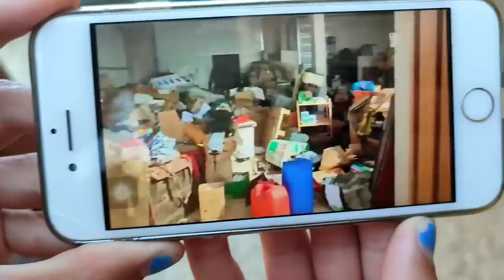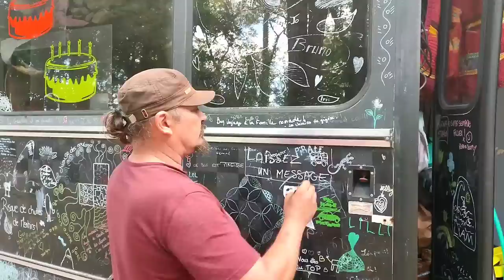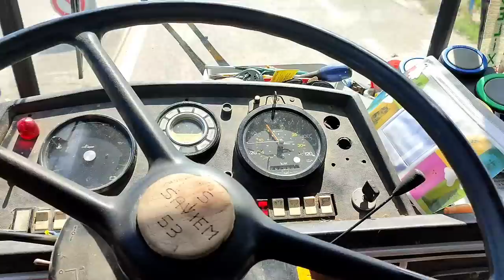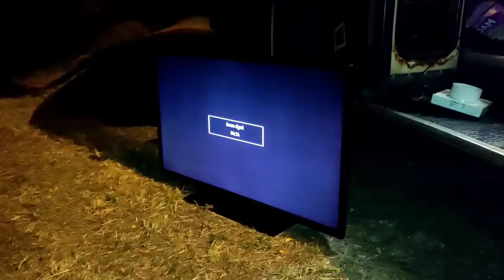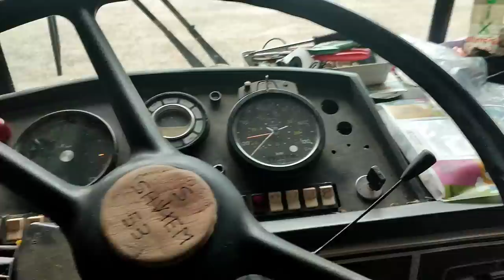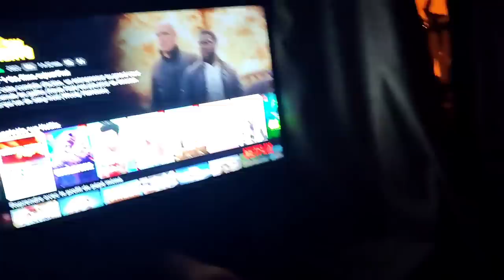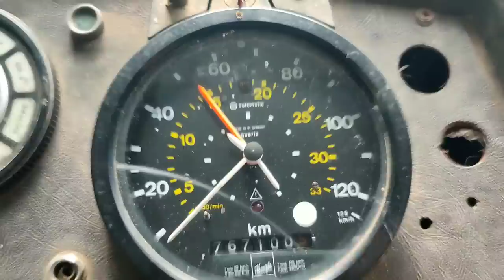MÉTRO BOULOT DODO !!!!! 😱 C'EST TERMINÉ !!!!! 🤙